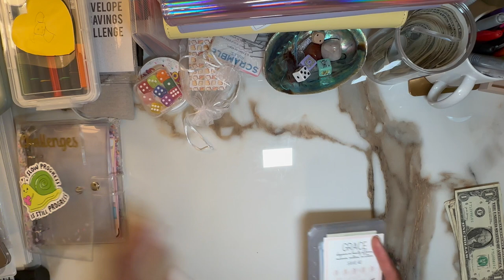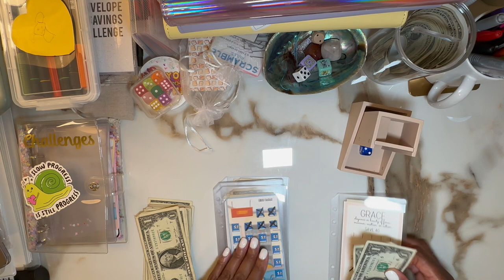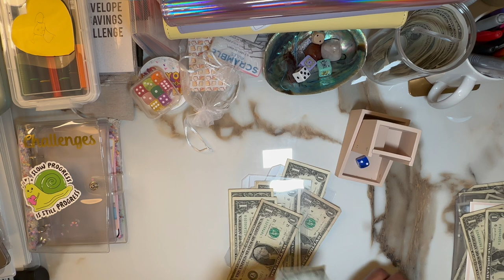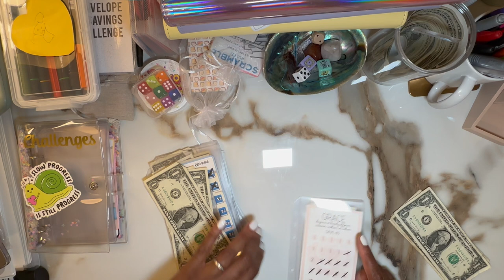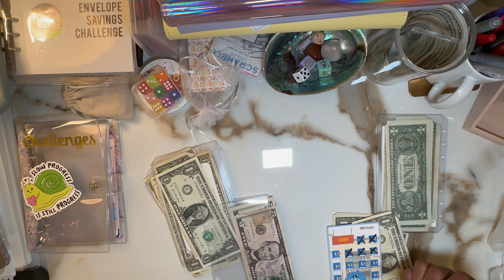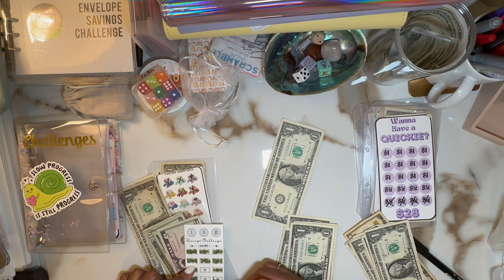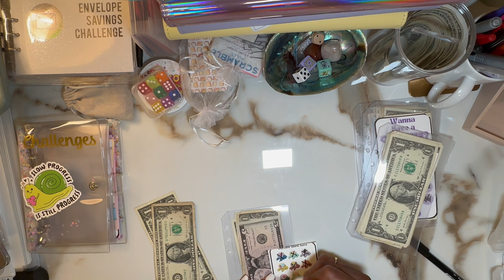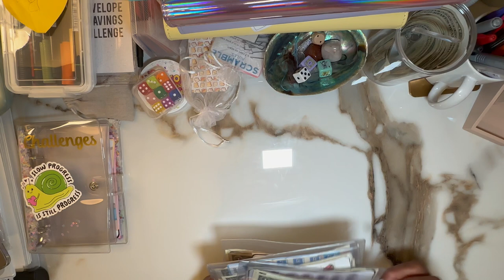Mini Challenge Monday (with a twist)